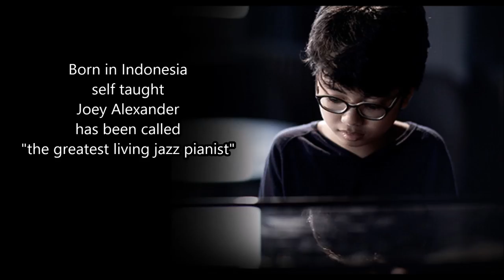10 Year Old Jazz Pianist is Unbelievable - Joey Alexander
At age 10 Joey Alexander has been called "the greatest living jazz pianist". Born in Indonesia, he taught himself to play on a small electric keyboard. Now living in New York. For the best blues piano and the best blues piano sheet music on the planet;